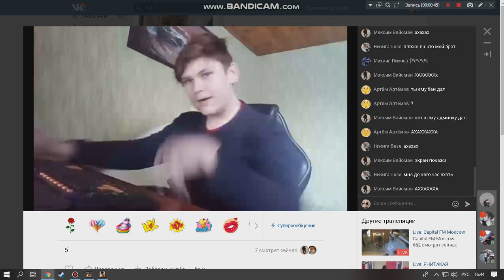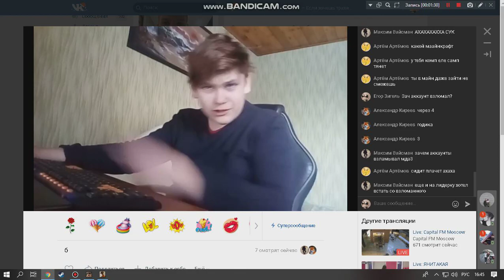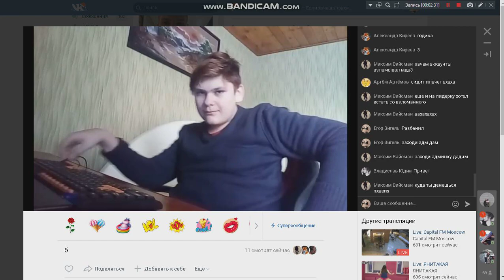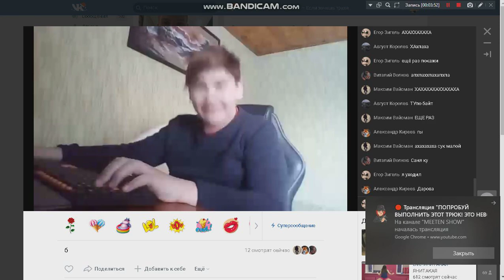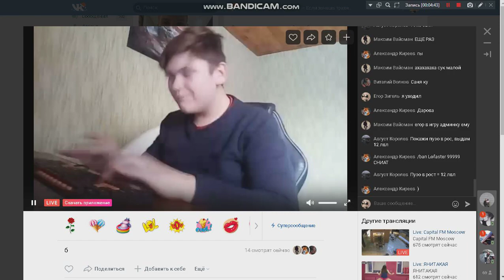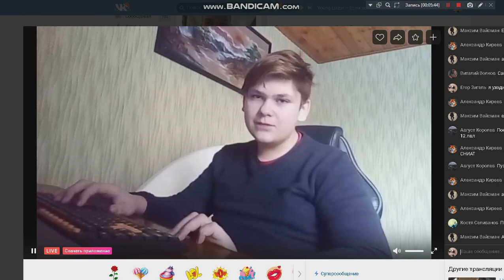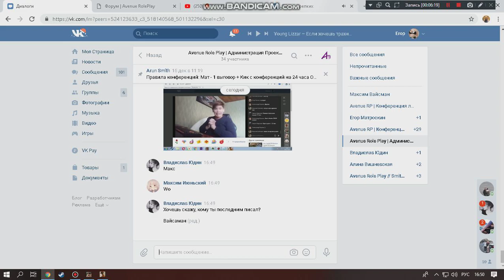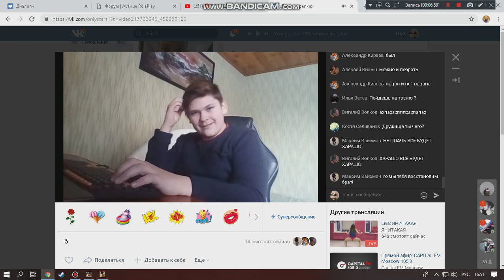администратор авеню РП